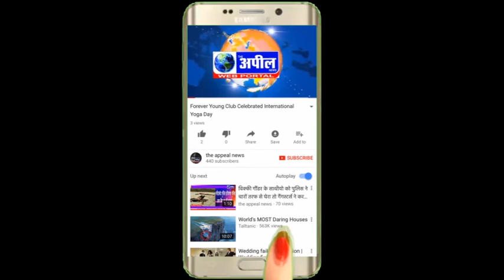Arest Anganwadi worker| The Appeal News Paper